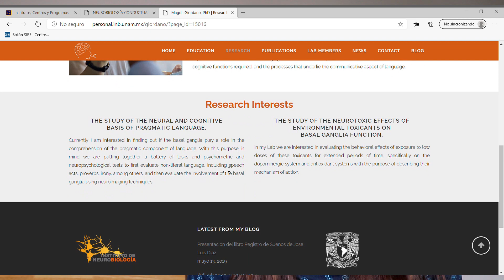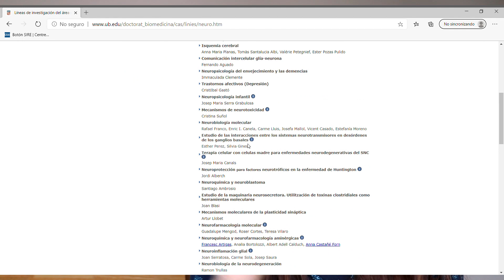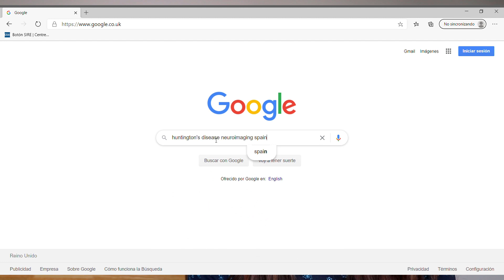Cómo buscar grupo de investigación para hacer el doctorado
Cómo buscar grupo de investigación para hacer el doctorado - En este vídeo doy algunos consejos basados en mi experiencia sobre cómo buscar grupos de investigación posibles para realizar la tesis doctoral.

AGRADECIMIENTOS
Gracias a Fran por regalarme la animación del final del vídeo.